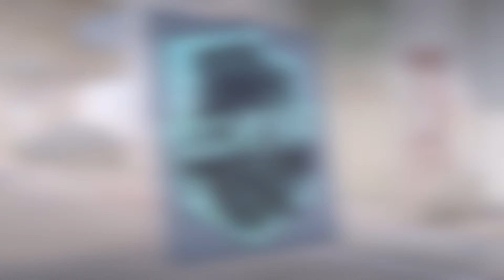Confirmed Team STICKERS for the First CS2 Major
Confirmed Team STICKERS for the First CS2 Major after the RMR